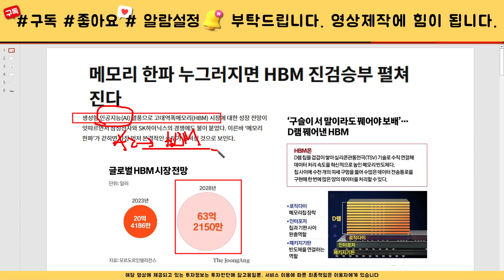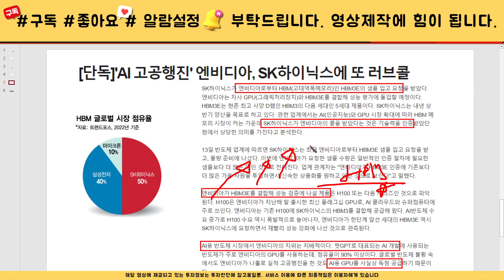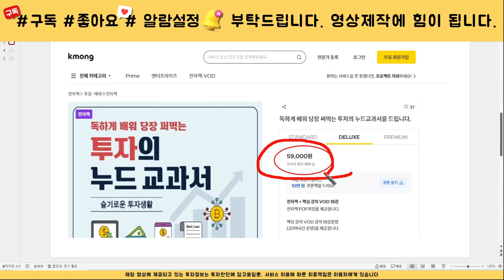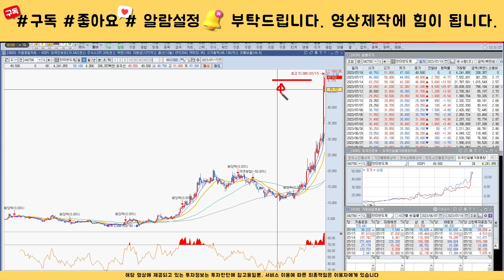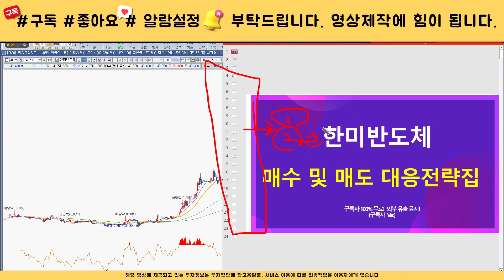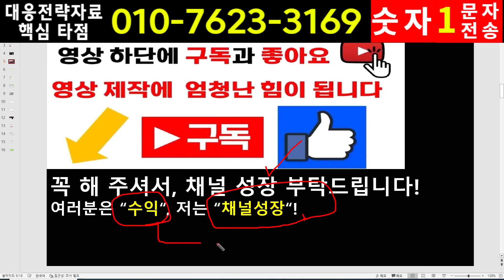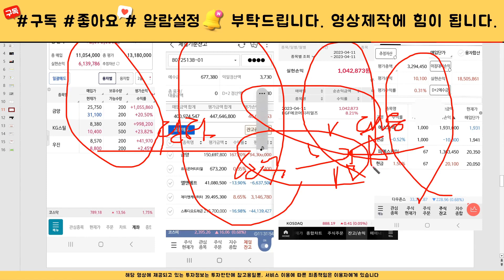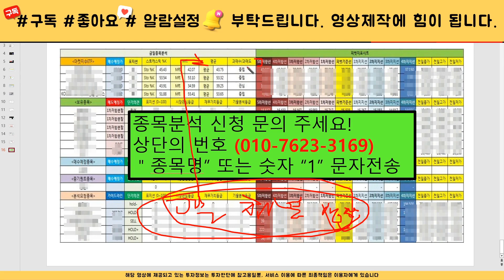[주식]한미반도체 - 지금은 대응해야 할 타이밍! 손놓고 있다가는 벼락거지됩니다. 핵심대응전략 필수 시청!